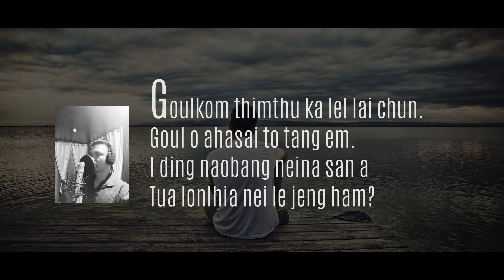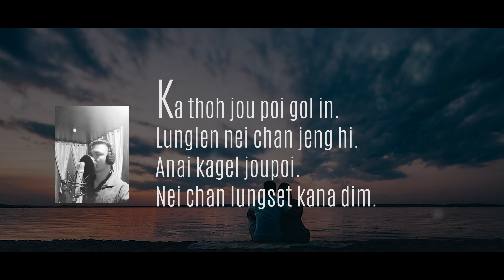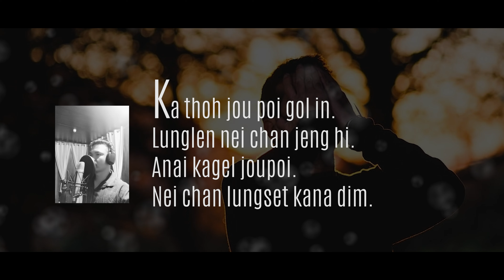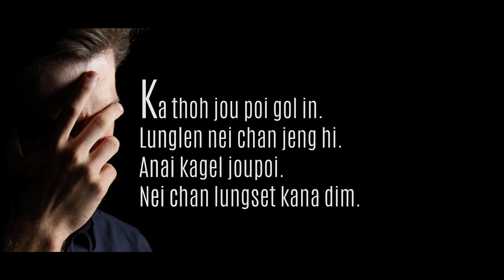GOUL KOM THIMTHU || Cover by TL Haoneo Haokip || Lyrics Video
GOUL KOM THIMTHU
Cover by TL Haoneo Haokip

Words: Lamboi Chongloi
Tune: Ncy Doungel
Music & Record: S Haopu

Goul kom thimthu ka lel lai chun.
Goul o ahasai to tang em.
I ding naobang neina san a
Tua lonlhia nei le jeng ham?

Chorus:
Ka thoh jou poi gol in.
Lunglen nei chan jeng hi.
Anai kagel joupoi.
Nei chan lungset kana dim.

Docheng laija genthei ihi.
Kahen genthei tin cheng thoh pin.
Sunkho jankho kana nem pin.
 Athon mai chang ding ka hitai.

Kave ngampoi ilen na cheng
kagel sao ngampoi khankho cheng.
Mel in jong nei to da maito.
Ka thoh joujipoi lengvai ken.